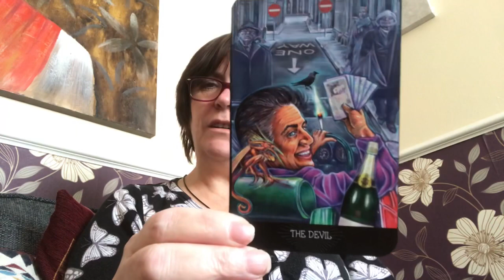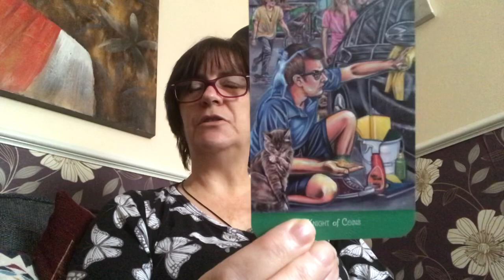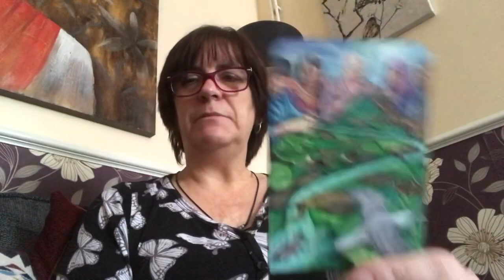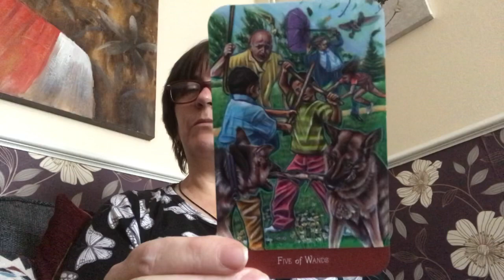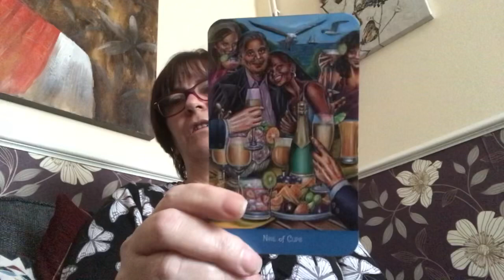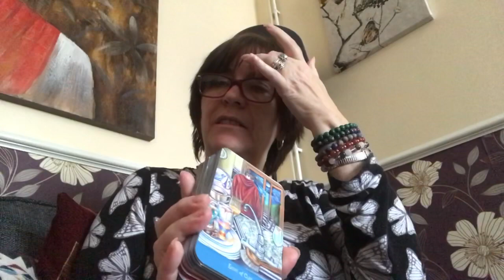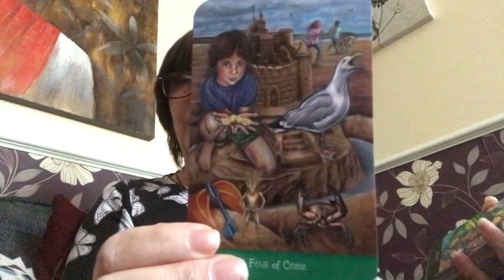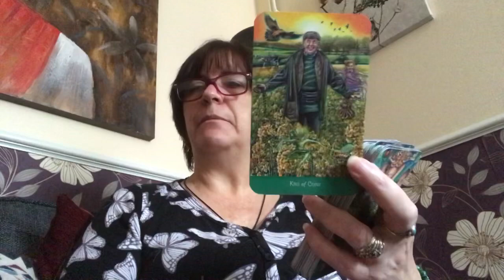How I use the Everyday Enchantment Deck